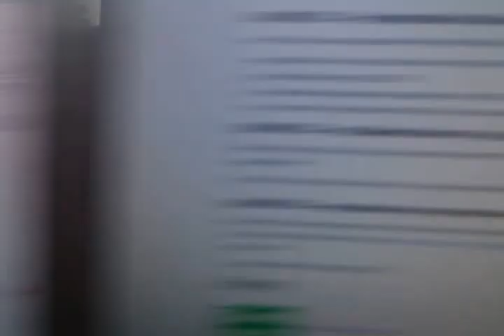PRUSA i2 - Fallo Extrusor-Jonas (II)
Otro vídeo mostrando el fallo en el extrusor :/

Intentando imprimir la primera pieza...
Grupo CloneWars